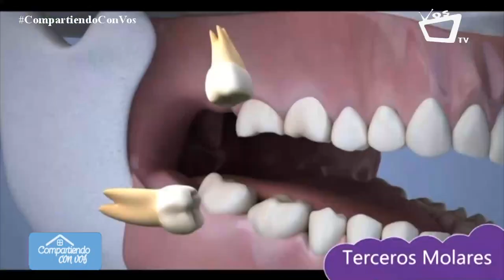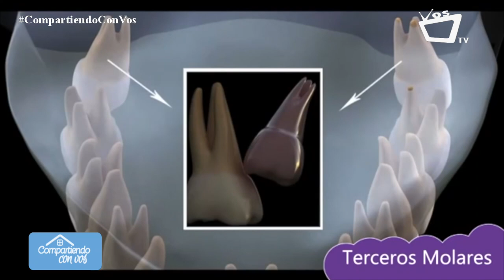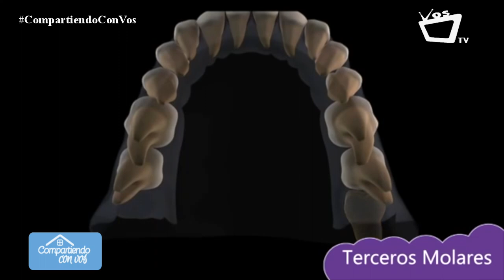Extracción de cordales - Compartiendo con vos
El Rehabilitador Oral Gonzalo Barquero nos explica el paso a paso de una extracción de cordales.